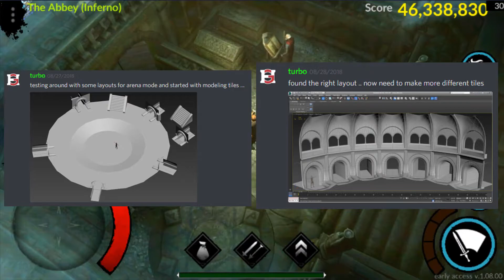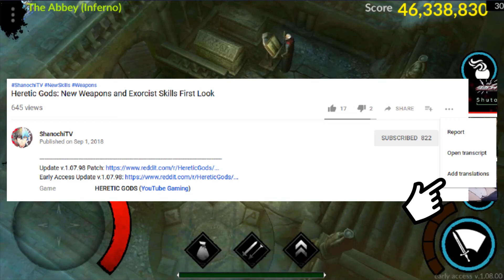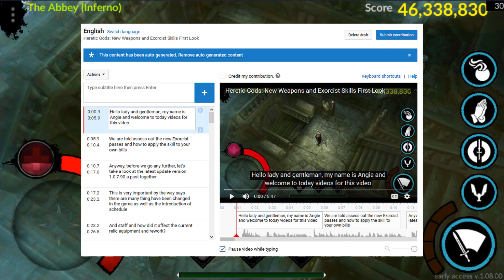Heretic Gods: Arena Mode Development